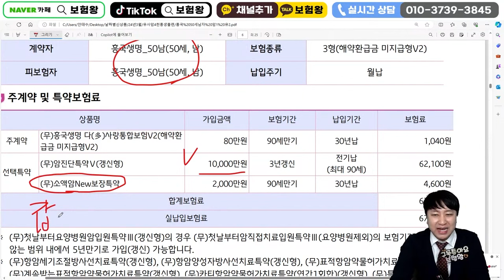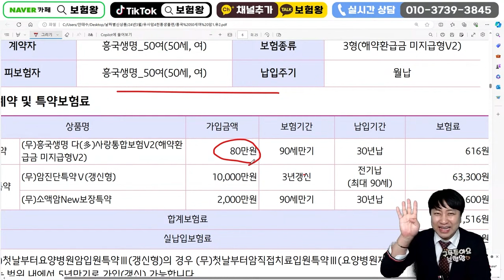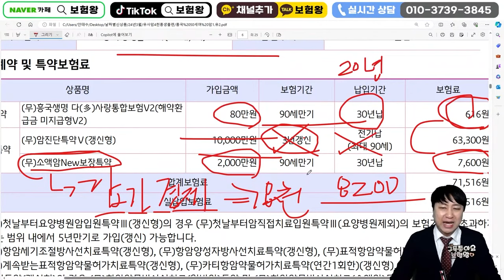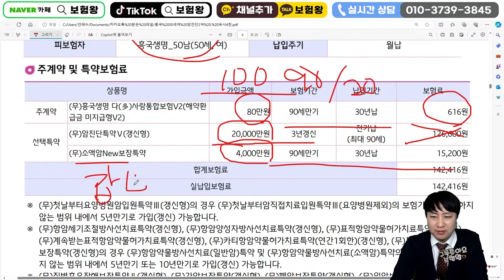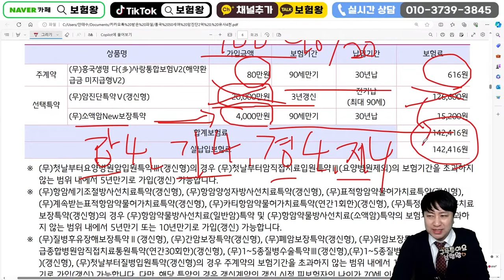가장 걸리기쉬운 유사암 총1억6천만원플랜!! (갑상선암4천 경계성종양4천 기타피부암4천 제자리암4천 각각지급~)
안녕하세요~~

가장 걸리기쉬운 유사암 총 1억6천만원플랜 올려드립니다
비교를 통해 준비하시기 바라며

감사합니다

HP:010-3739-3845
카톡친구추가:r2an
카톡플러스친구:보험왕검색